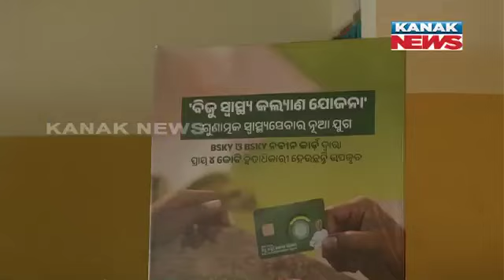ଚୋର ପ୍ରାର୍ଥୀଙ୍କୁ ଆଶୀର୍ବାଦ କରନ୍ତୁ ନାହିଁ || CM Naveen Patnaik Appeals Not To Vote Crook Candidates